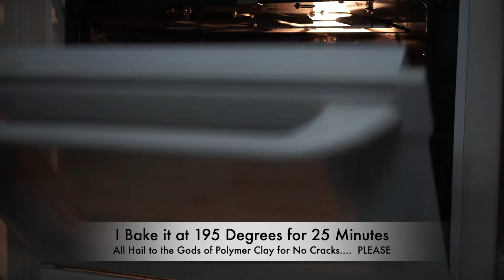**Crazy Eight Ball** Watch How I sculpted this crazy 8 Ball who will make you scratch every time!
DYI  -  Sculpture Tutorial in Polymer Clay - How to make an Armature - Sculpture Art

See my Instagram Account:   @Clayformations

Materials:

Super Sculpey

Magic Sculpt Epoxyy Clay

Sculpey Ultralight

Folk Art Paints

Galvanized wire 14 Gauge

5 Minute Two Part Epoxy Glue

UV Resin Clear

UV Resin Light (For Curing UV Resin)